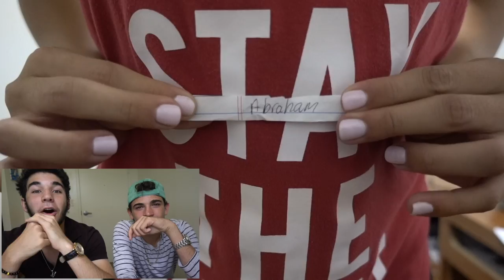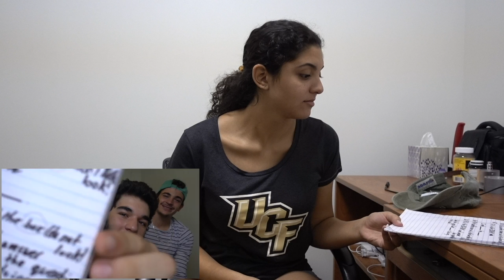DOOF DAYS! #369 Roast Me Papo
DOOF DAYS! #36-something. Today, IS ROAST ME PAPO. Enjoy